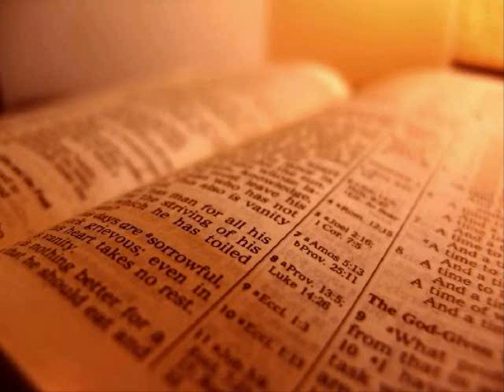The Holy Bible - 2 Samuel Chapter 22 (KJV)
2 Samuel Chapter 22

1 And David spake unto the Lord the words of this song in the day that the Lord had delivered him out of the hand of all his enemies, and out of the hand of Saul:

2 And he said, The Lord is my rock, and my fortress, and my deliverer;

3 The God of my rock; in him will I trust: he is my shield, and the horn of my salvation, my high tower, and my refuge, my saviour; thou savest me from violence.

4 I will call on the Lord, who is worthy to be praised: so shall I be saved from mine enemies.

5 When the waves of death compassed me, the floods of ungodly men made me afraid;

6 The sorrows of hell compassed me about; the snares of death prevented me;

7 In my distress I called upon the Lord, and cried to my God: and he did hear my voice out of his temple, and my cry did enter into his ears.

8 Then the earth shook and trembled; the foundations of heaven moved and shook, because he was wroth.

9 There went up a smoke out of his nostrils, and fire out of his mouth devoured: coals were kindled by it.

10 He bowed the heavens also, and came down; and darkness was under his feet.

11 And he rode upon a cherub, and did fly: and he was seen upon the wings of the wind.

12 And he made darkness pavilions round about him, dark waters, and thick clouds of the skies.

13 Through the brightness before him were coals of fire kindled.

14 The Lord thundered from heaven, and the most High uttered his voice.

15 And he sent out arrows, and scattered them; lightning, and discomfited them.

16 And the channels of the sea appeared, the foundations of the world were discovered, at the rebuking of the Lord, at the blast of the breath of his nostrils.

17 He sent from above, he took me; he drew me out of many waters;

18 He delivered me from my strong enemy, and from them that hated me: for they were too strong for me.

19 They prevented me in the day of my calamity: but the Lord was my stay.

20 He brought me forth also into a large place: he delivered me, because he delighted in me.

21 The Lord rewarded me according to my righteousness: according to the cleanness of my hands hath he recompensed me.

22 For I have kept the ways of the Lord, and have not wickedly departed from my God.

23 For all his judgments were before me: and as for his statutes, I did not depart from them.

24 I was also upright before him, and have kept myself from mine iniquity.

25 Therefore the Lord hath recompensed me according to my righteousness; according to my cleanness in his eye sight.

26 With the merciful thou wilt shew thyself merciful, and with the upright man thou wilt shew thyself upright.

27 With the pure thou wilt shew thyself pure; and with the froward thou wilt shew thyself unsavoury.

28 And the afflicted people thou wilt save: but thine eyes are upon the haughty, that thou mayest bring them down.

29 For thou art my lamp, O Lord: and the Lord will lighten my darkness.

30 For by thee I have run through a troop: by my God have I leaped over a wall.

31 As for God, his way is perfect; the word of the Lord is tried: he is a buckler to all them that trust in him.

32 For who is God, save the Lord? and who is a rock, save our God?

33 God is my strength and power: and he maketh my way perfect.

34 He maketh my feet like hinds' feet: and setteth me upon my high places.

35 He teacheth my hands to war; so that a bow of steel is broken by mine arms.

36 Thou hast also given me the shield of thy salvation: and thy gentleness hath made me great.

37 Thou hast enlarged my steps under me; so that my feet did not slip.

38 I have pursued mine enemies, and destroyed them; and turned not again until I had consumed them.

39 And I have consumed them, and wounded them, that they could not arise: yea, they are fallen under my feet.

40 For thou hast girded me with strength to battle: them that rose up against me hast thou subdued under me.

41 Thou hast also given me the necks of mine enemies, that I might destroy them that hate me.

42 They looked, but there was none to save; even unto the Lord, but he answered them not.

43 Then did I beat them as small as the dust of the earth, I did stamp them as the mire of the street, and did spread them abroad.

44 Thou also hast delivered me from the strivings of my people, thou hast kept me to be head of the heathen: a people which I knew not shall serve me.

45 Strangers shall submit themselves unto me: as soon as they hear, they shall be obedient unto me.

46 Strangers shall fade away, and they shall be afraid out of their close places.

47 The Lord liveth; and blessed be my rock; and exalted be the God of the rock of my salvation.

48 It is God that avengeth me, and that bringeth down the people under me.

49 And that bringeth me forth from mine enemies: thou also hast lifted me up on high above them that rose up against me: thou hast delivered me from the violent man.

50 Therefore I will give thanks unto thee, O Lord, among the heathen, and I will sing praises unto thy name.